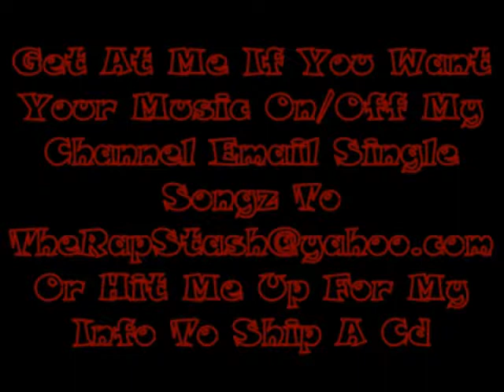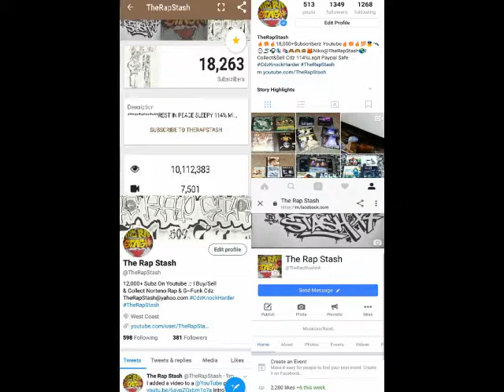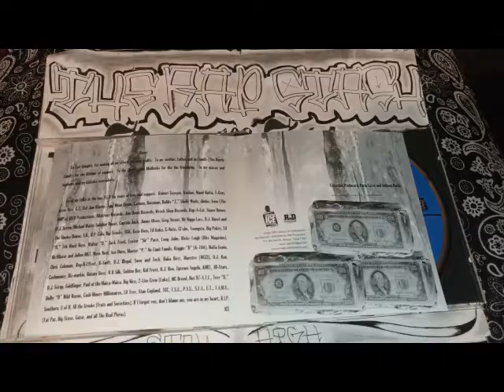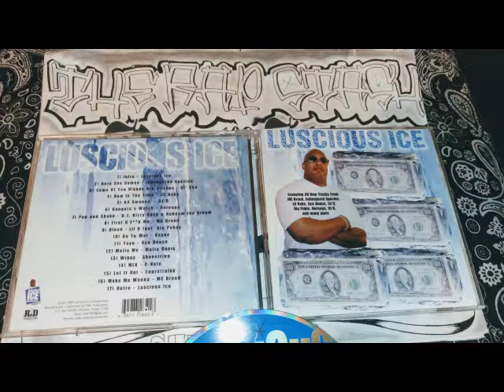Yayo By Ace Deuce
Luscious Ice Ent Presents
Southern Hospitality By Luscious Ice
Houston Texas Rap Music Album (1999)